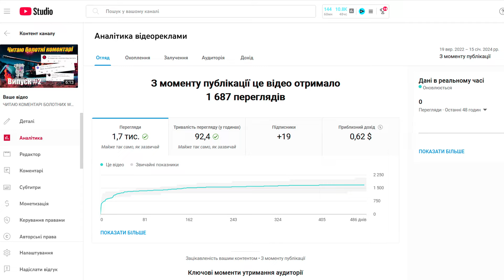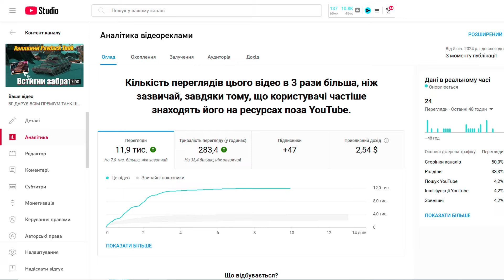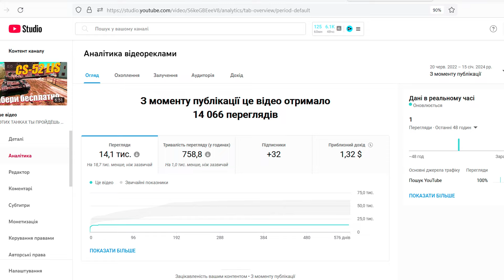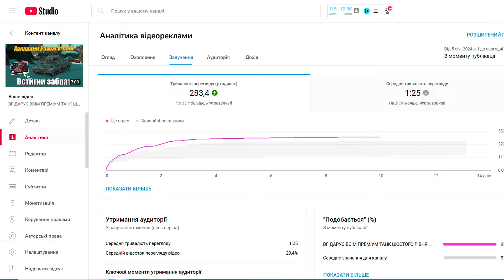ЩО НЕ ТАК З БЛІЦОМ? З КАНАЛОМ ТА ПЕРЕГЛЯДАМИ?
Задонатити на ЗСУ ( всі гроші переводимо на 47 Бригаду, Птахи Мадяра, Притула та Стерненко) :